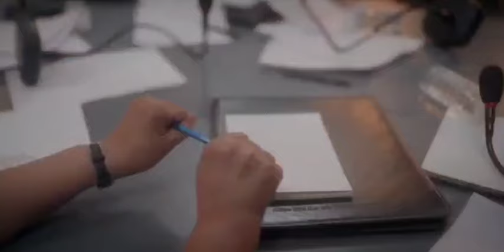Top notch 👌 promotion by 🪷